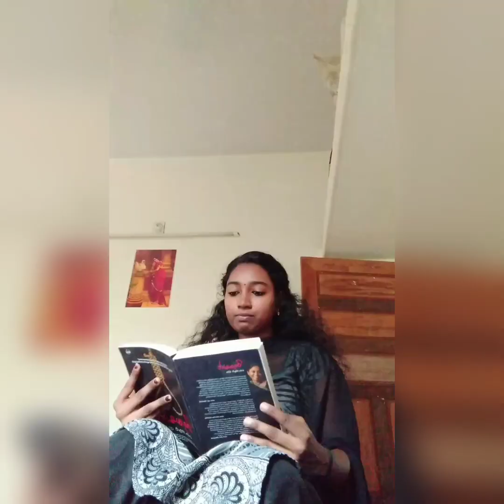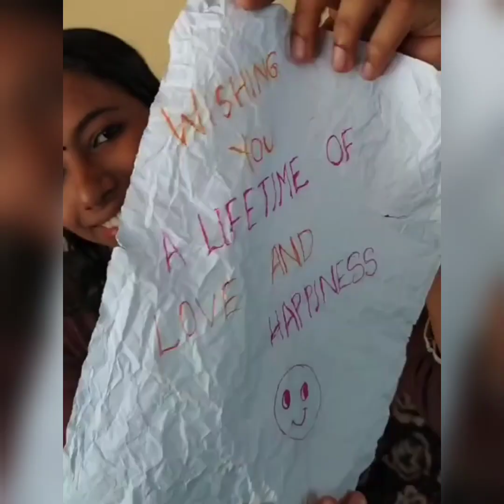Happy married life wish | maaadjaaaks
Save the date - 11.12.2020 | Jyothi♥️ Nithin | ഇരിഞ്ഞാലക്കുട | frieds wishing video| Carmel college mala